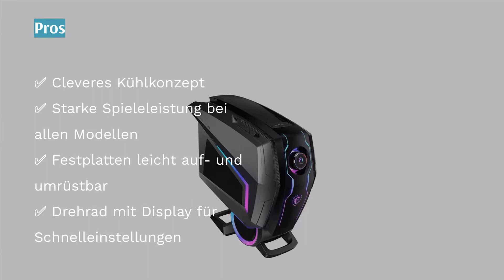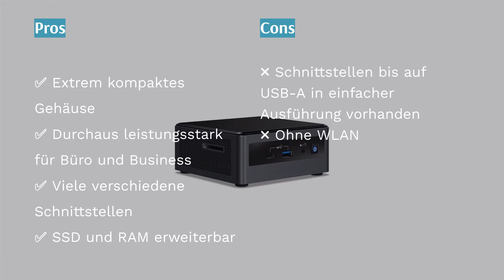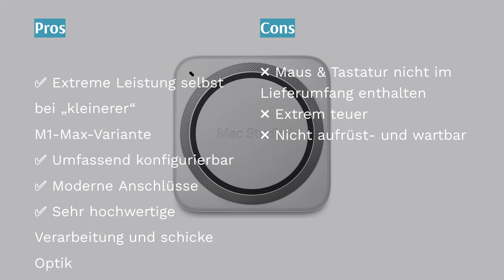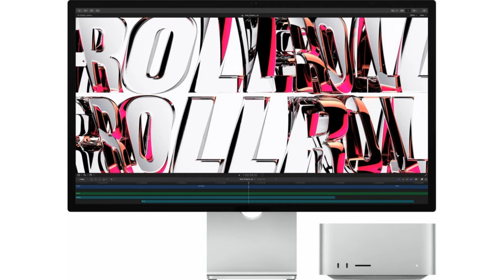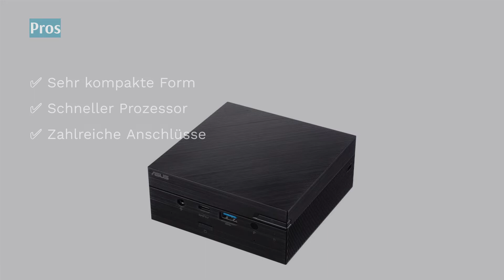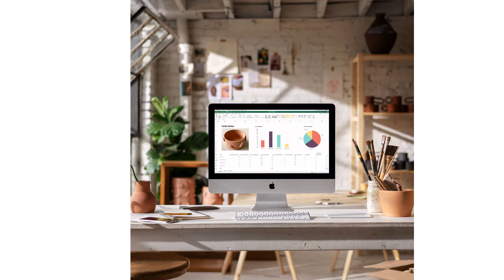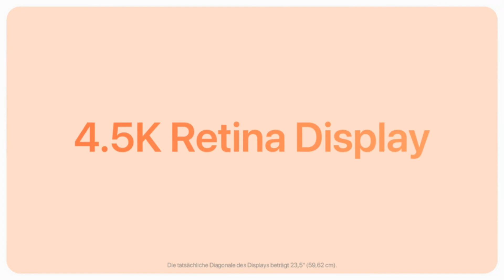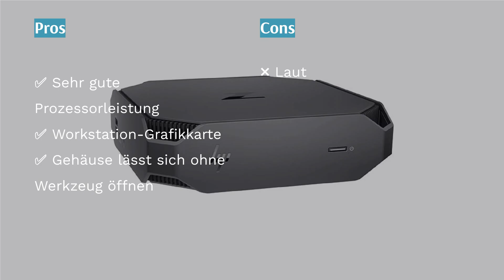🌵 Die 9 besten PC-​Sys­teme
00:00 Einführung
00:25 #1 - MSI MEG Aegis TI5 (4.340,37 €*)
01:32 #2 - Terra PC-Micro 7000 Silent Greenline (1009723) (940,99 €*)
03:17 #3 - MSI Creator P100X (2.654,39 €*)
04:21 #4 - Apple Mac Studio (2.249,00 €*)
06:27 #5 - ASRock DeskMini X300 (161,99 €*)
07:37 #6 - Asus Mini PC PN50 (177,00 €*)
08:42 #7 - Apple iMac 27" (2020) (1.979,00 €*)
10:59 #8 - Apple iMac 24" (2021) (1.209,98 €*)
12:37 #9 - HP Z2 Mini G5 (1.325,99 €*)
13:35 Ende